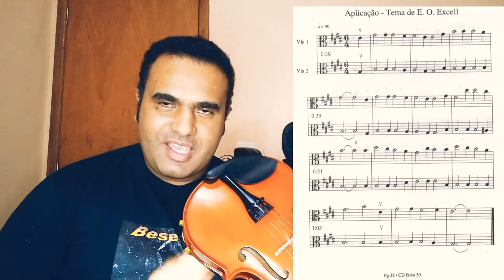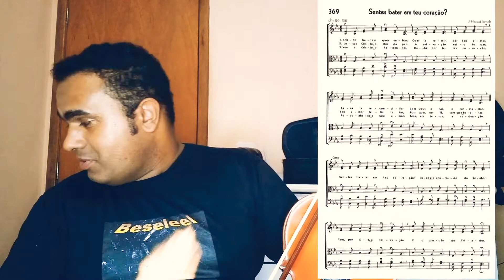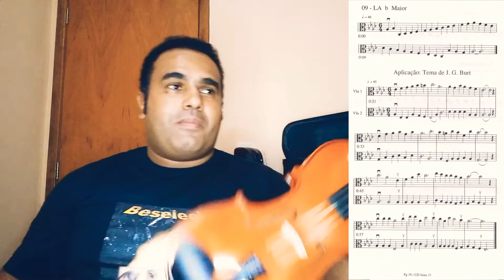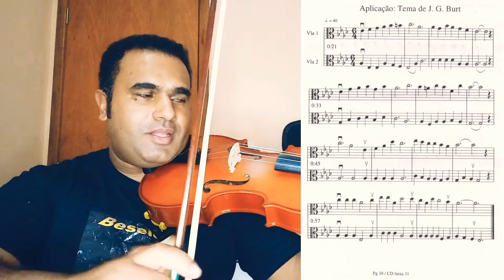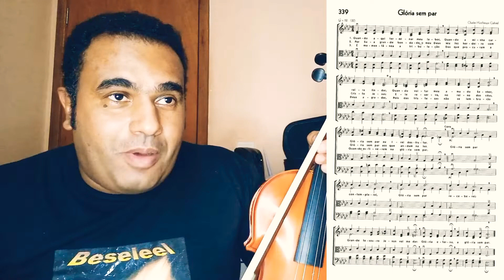MÉTODO FACILITADO PARA VIOLA DE ARCO NADILSON GAMA - PAG 38 E 39 - VÍDEO 18 🎼🎶🎵🎻🎻✌🏾✌🏾👀👀😁😁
A paz de Deus meus irmãos, blz pura?? E hoje trago mais um vídeo ESTREIA aqui no canal, continuando com o MÉTODO FACILITADO PARA VIOLA DE ARCO,  NADILSON GAMA VOL. 01, agora páginas 38 e 39,  com vários EXERCÍCIOS DE  ESCALAS  MAIORES E APLICAÇÕES DE TEMAS DE AUTORES QUE CONSTAM NO HINÁRIO CCB. Terá algumas edições,  mas mesmo assim não está lá muito aquelas coisa, mas espero que ajude a quem esteja estudando esse método!! Espero q gostem e que deixem seus comentários. Deus abençoe a todos. VAI VENDO 🎼🎶🎵🎻🎻✌🏾✌🏾👀👀😁😁🙏🏾🙏🏾🙇🏾‍♂️🙇🏾‍♂️.

QUEM SENTIR DE AJUDAR AO CANAL CHAVE PIX 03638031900